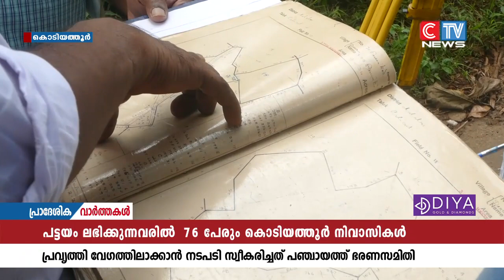കോഴിക്കോട് താലൂക്കിൽ ഏപിൽ 21ന് പട്ടയ വിതരണം നടക്കുമ്പോൾ പട്ടയം അനുവദിച്ച 88 പേരിൽ 76 പേരും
കോഴിക്കോട് താലൂക്കിൽ ഏപിൽ  21ന് പട്ടയ വിതരണം നടക്കുമ്പോൾ പട്ടയം അനുവദിച്ച 88 പേരിൽ 76 പേരും കൊടിയത്തൂർ ഗ്രാമപഞ്ചായത്ത് നിവാസികൾ. ഗ്രാമ പഞ്ചായത്ത് ഭരണസമിതിയുടെ നേതൃത്വത്തിൽ പട്ടയം ലഭ്യമാക്കാനാവശ്യമായ സർവേ ഉൾപ്പെടെയുള്ള നടപടികൾ വേഗത്തിലാക്കിയതാണ്  ഇത്രയും പെട്ടന്ന് പട്ടയം ലഭിക്കാൻ സഹായകരമായതെന്ന് ഗ്രാമപഞ്ചായത്ത് പ്രസി: ഷംലൂലത്ത് പറഞ്ഞു.